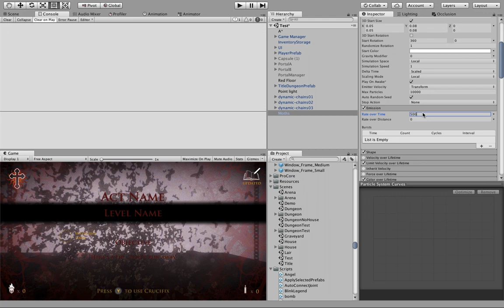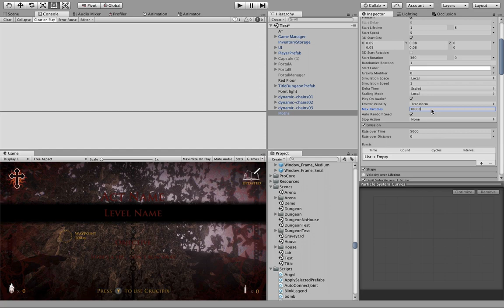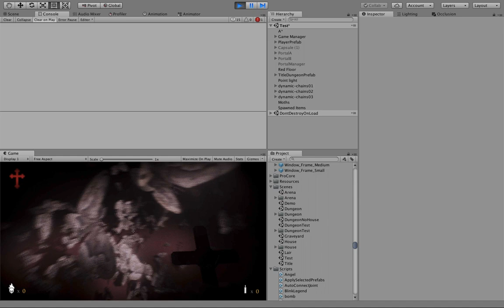Ergastulum - Experimenting with Shaders in Unity to allow me to have thousands of flying moths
Did an experiment with shaders in Unity to animate thousands of Moths together with particle effects. This saves me a ton of resources.